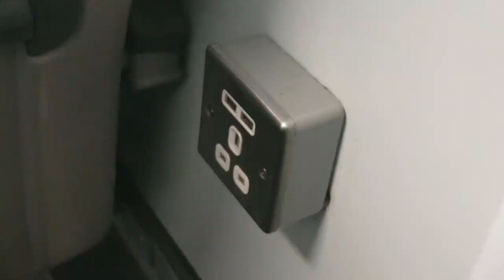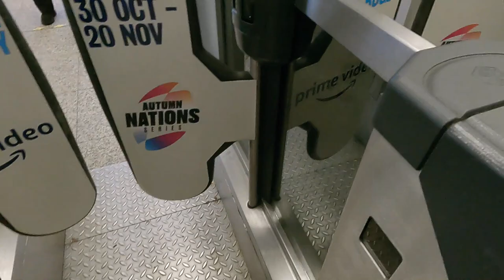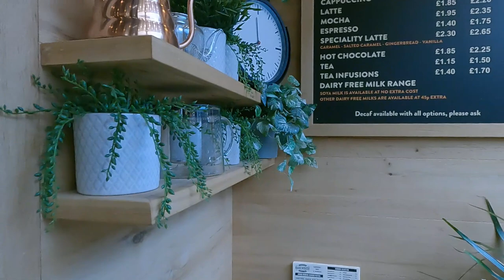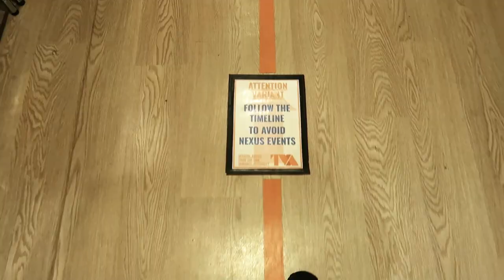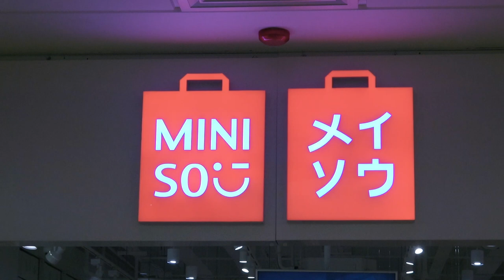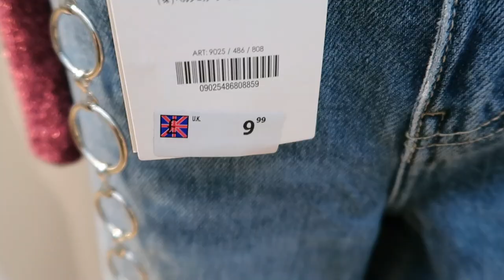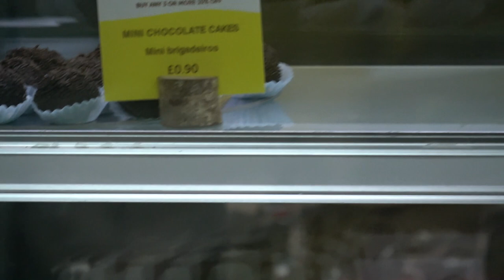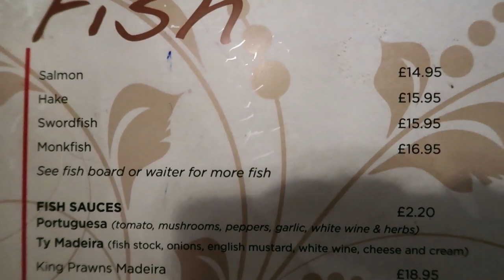CHRISTMAS SHOPPING in CARDIFF CENTRE 2021: DAILY VLOGS UK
Today I'm taking the train into Cardiff town centre to start my Christmas present shopping. I arrive at Cardiff Central Rail Station and walk to the shops in the city centre. I stop, first of all, to sort out a reservation for this evening at Ty Madeira - the Portuguese restauant in Cardiff city centre. I grab a pasty from the Cornish Bakehouse, which I enjoy in St David's Shopping Centre, as it starts to rain. I take the oppertunity to have a good look at the Christmas decorations in St Davids shopping centre in between browsing in the shops I look in for Christmas presents.

Shops visited include:
Gamlins music shop
Tiger
The calendar stand in St David's Centre,
Mini So

After much browsing around shops, I head to the Portuguese Cafe at the end of Queeen Street for a coffee with my boyfriend. We meet up with my daighter and take a nightime stroll through Cardiff centre to Ty Madeira restaurant, gazing up at the beautiful Christmas lights.

We enjoy and amazing meal in Ty Madeira before heading home.

📷 This vlog was filmed on:
Using the cameras' inbuilt mics.